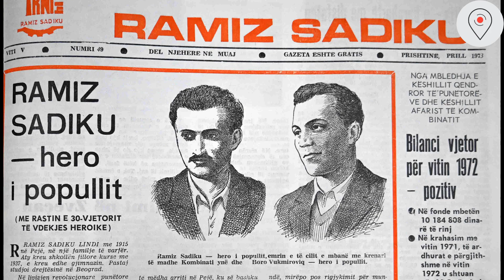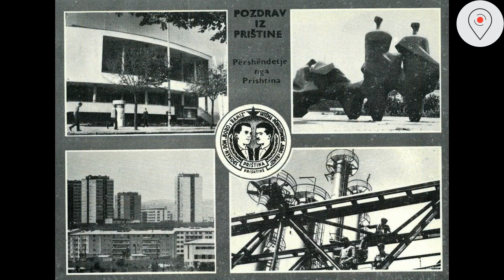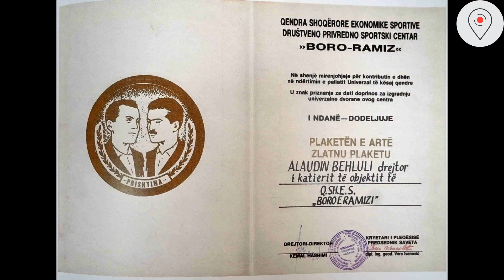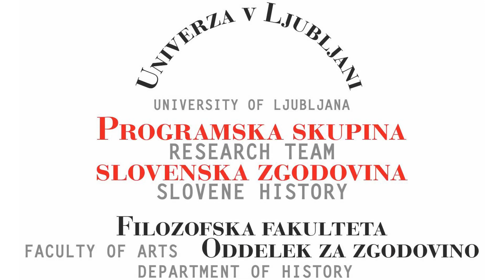Boro in Ramiz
Boro in Ramiz sta bila na Kosovu v času socialistične Jugoslavije simbol bratstva in enotnosti. Kaj je ostalo od tega si poglejte v prispevku.

Slikovno gradivo:

Arhiv mesta Prištine,
Božidar Flajšman.

Scenarij:
Božo Repe, Božidar Flajšman.

Režija, snemanje in montaža: Božidar Flajšman.

Priština: 28. maj 2023